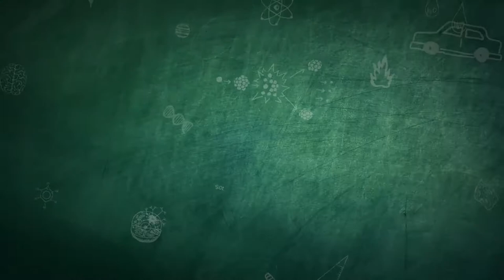Kids Education Logo - School Intro (After Effects Template)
Features:
- No Plugins required
- 2 variants: 6 and 12 seconds
- 5 Text Holders
- 1 Logo Holder